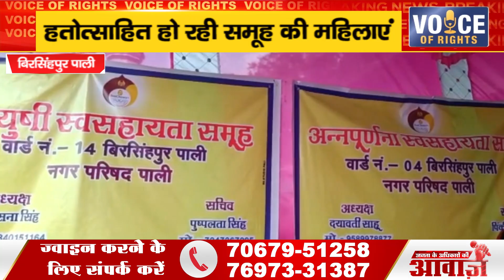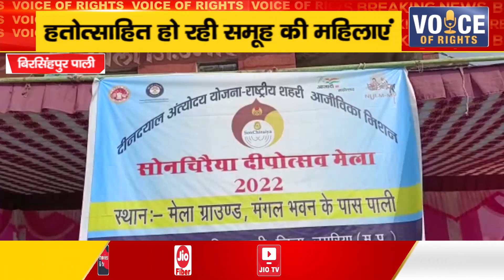बिरसिंहपुर पाली ll हतोत्साहित हो रही समूह की महिलाएं